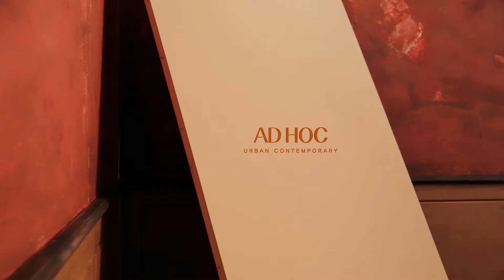AD HOC X 이수혁ㅣFall-Winter 2017 Campaign Full Ver.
포멀과 캐주얼의 균형, 어반 컨템퍼러리 패션 브랜드
AD HOC(애드호크)가 배우 이수혁과 함께 한
2017 년 Fall-Winter 캠페인 풀 버젼 영상을 공개했다.

✨숲몰 남성/캐주얼 패션 카테고리✨
Adstudio Shop(에이디스튜디오샵)

숲몰TV - 프리미엄 브랜드 전문 온라인 쇼핑몰 숲몰이 만드는 채널